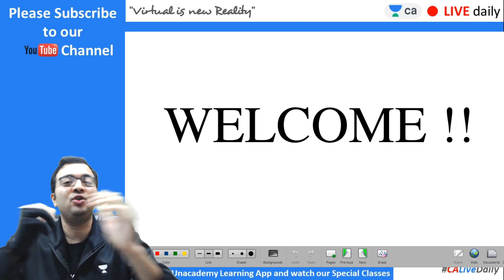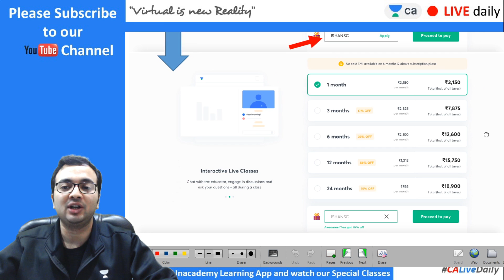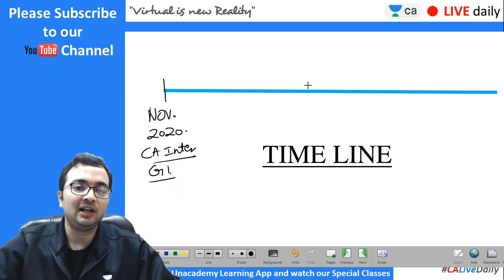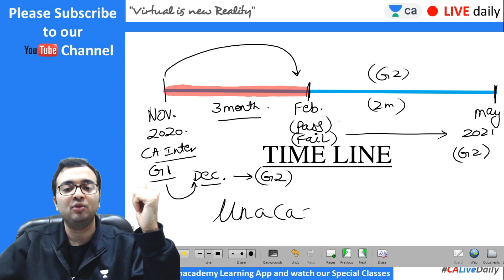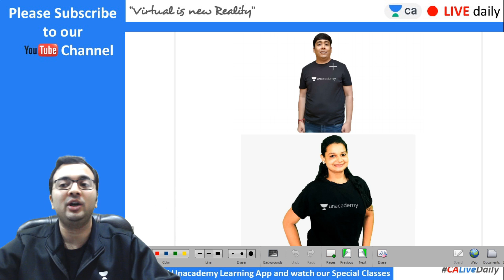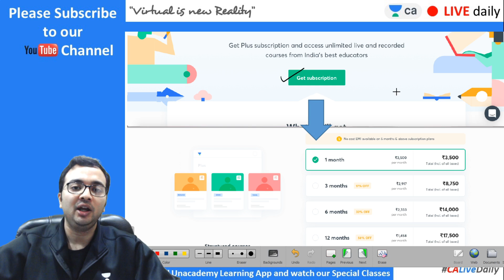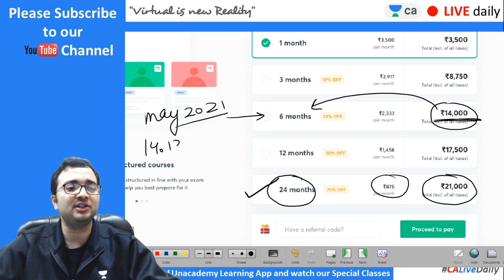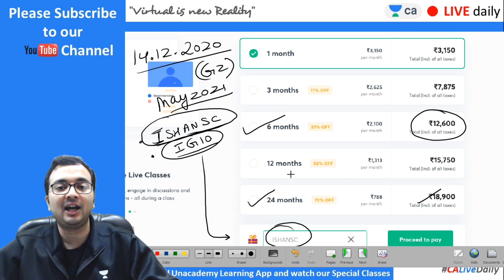All you need to know about CA Inter - Group 2 | Ishan Gupta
CA | Chartered Accountant | Accounts | Unacademy | Unacademy | CA Intermediate | Unacademy CA Intermediate | easy accounts | accounts in Hindi | accounting | AOA | academy of accounts | financial management | All you need to know about CA Inter - Group 2